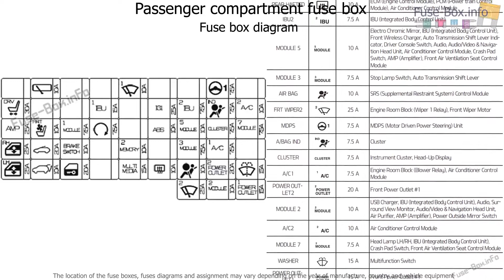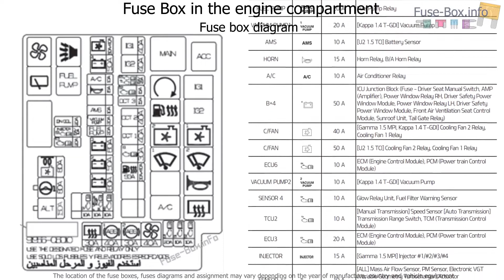kia Seltos Fuse Box Info , Fuse location